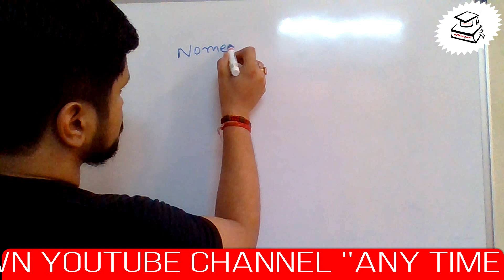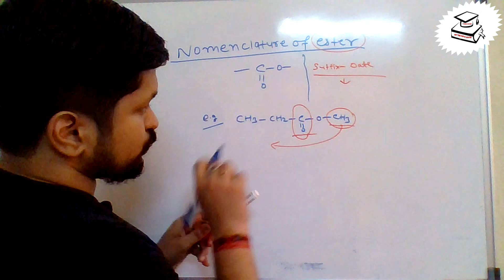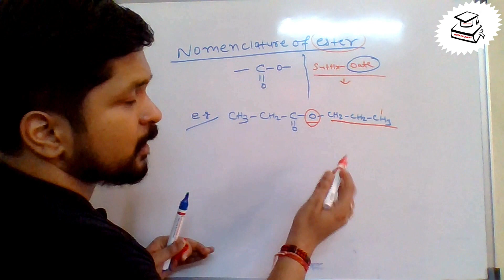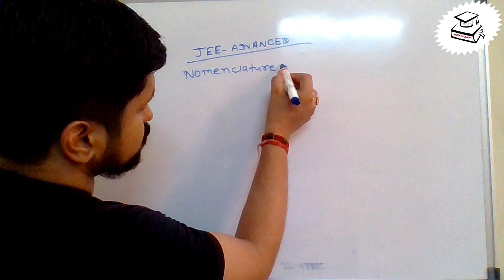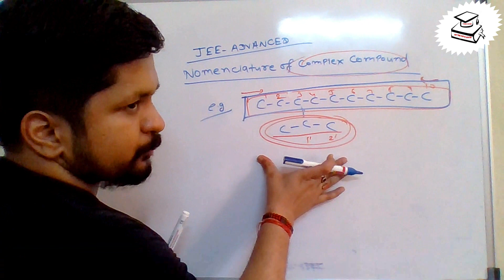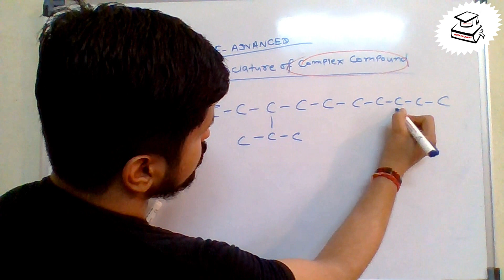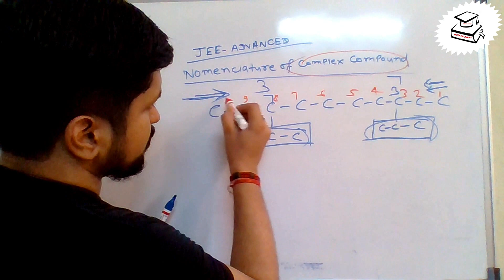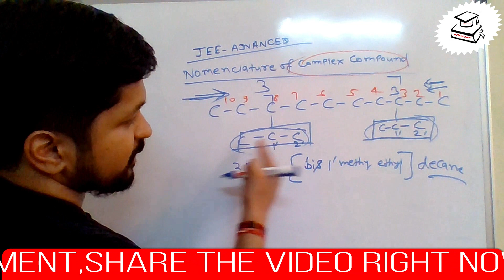Classificaton of organic compounds and nomenclature part -5 FOR IIT/NIT/KVPY/NTSE/BOARD EXAMINATION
Classifiacation of organic compounds and nomenclature part - 5 FOR IIT/NIT/KVPY/NTSE/BOARD EXAMINATION

HELLO VIEWERS THIS CHANNEL PROVIDE YOU VIDEO RELATED TO CHEMISTRY FOR CLASS 11,12/IIT/NIT/KVPY/NTSE. '' THIS IS A PLACE WHERE YOU LEARN,VISUALISE AND IMPLEMENT YOUR KNOWLEDGE.